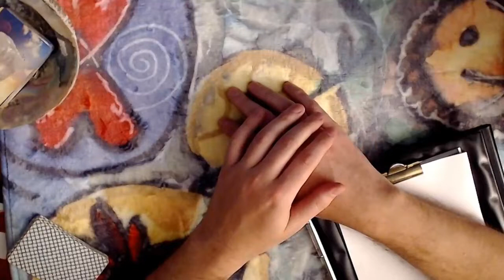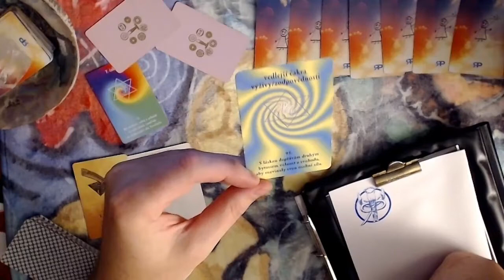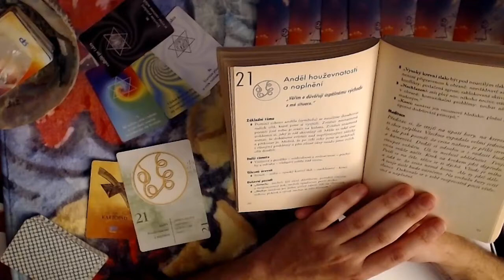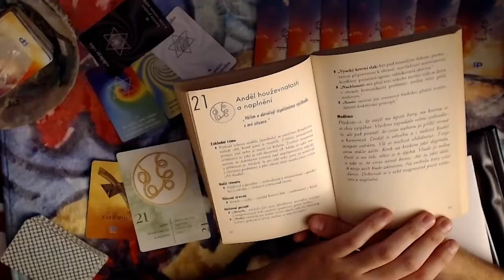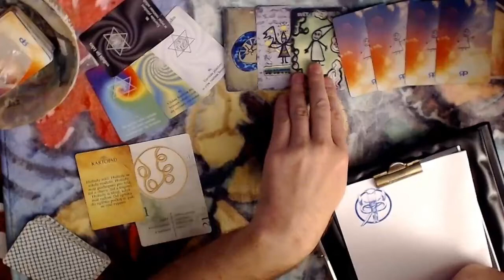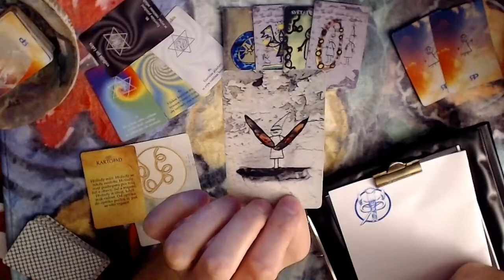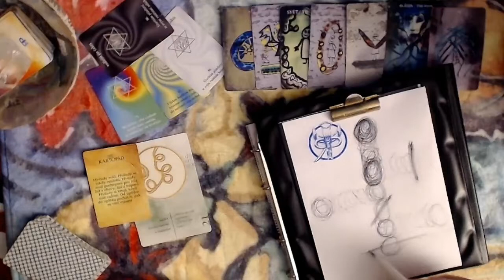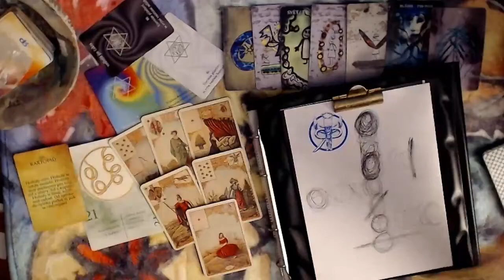Věštecký speciál #6.1 - Výklad ujištění - S čím váháš skoncovat? (NADČASOVÝ VÝKLAD)